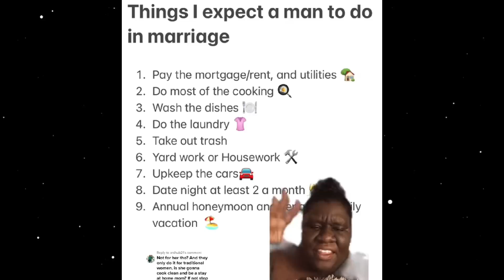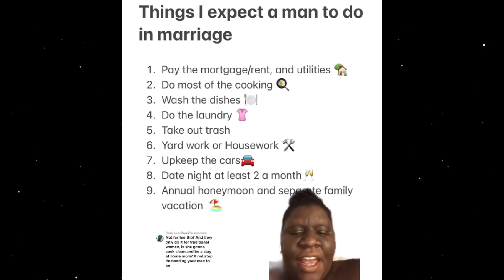Modern Woman RUINS Her Marriage Chances in 30 Seconds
Contact Email
Our videos are based on Educational, Opinions & Entertainment Purposes Only.

We speak in majorities, 51% and over, based on our personal opinions in our geographic location of North America.